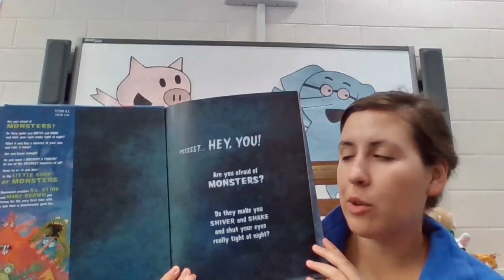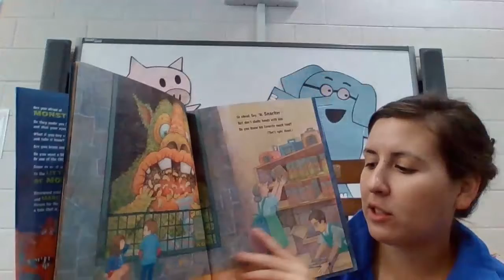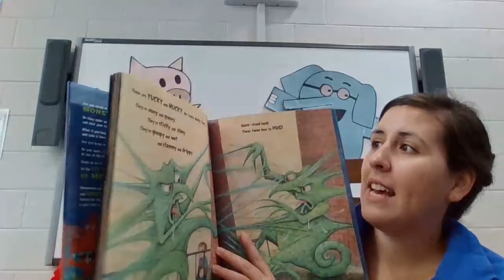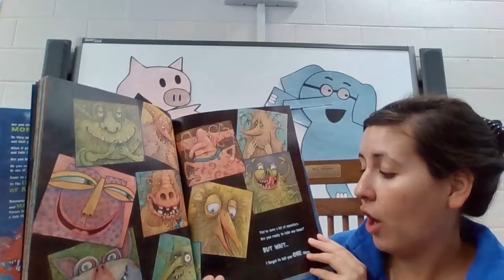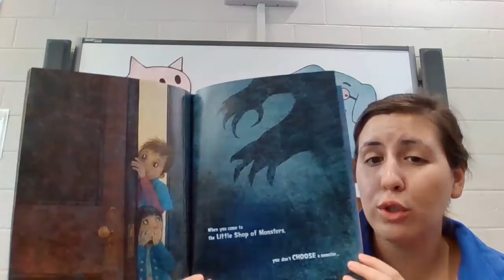The Little Shop of Monsters by R.L. Stine